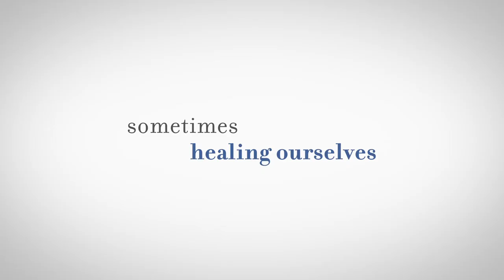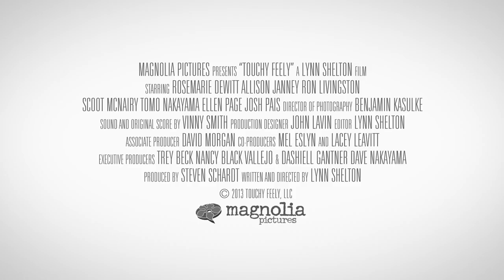'Touchy Feely' Trailer | Moviefone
More Below

'Touchy Feely' is a closely observed examination of a family whose delicate psychic balance suddenly unravels. Abby (Rosemarie DeWitt), is a sought after massage therapist and a free spirit, while her brother Paul (Josh Pais) thrives on routine and convention, running a flagging dental practice and co-dependently enlisting the assistance of his emotionally stunted daughter Jenny (Ellen Page). Suddenly, transformation touches everyone. Abby develops an uncontrollable aversion to bodily contact, which not only makes her occupation impossible but severely hinders the passionate love life between her and her boyfriend (Scoot McNairy).

Meanwhile, rumors of Paul's "healing touch" begin to miraculously invigorate his practice as well as his life outside the office. As Abby navigates her way through a soul-searching identity crisis, her formerly skeptical brother discovers a whole new side of himself. 'Touchy Feely' is about the experience of living in one's own skin, both literally and figuratively. The film, written and directed by Shelton, and co-starring Allison Janney, Ron Livingston, and newcomer Tomo Nakayama (of the indie rock band Grand Hallway), is filmed on location in Shelton's hometown and urban muse of Seattle.